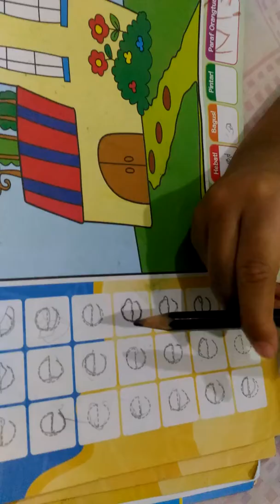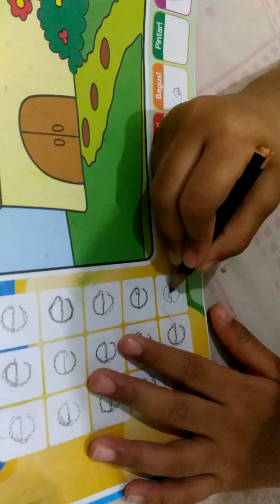Agashi belajar menulis